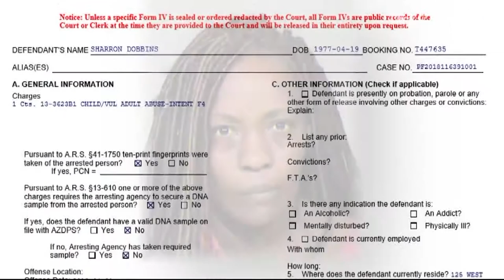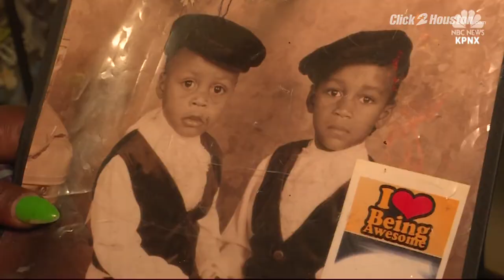Mother accused of using Taser on son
A mother is accused of using a stun gun to shock her son.